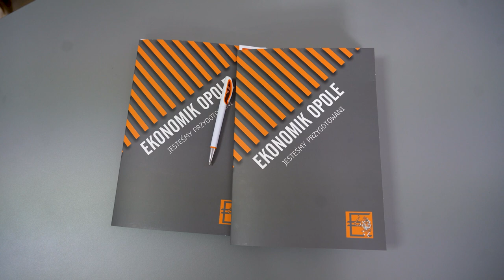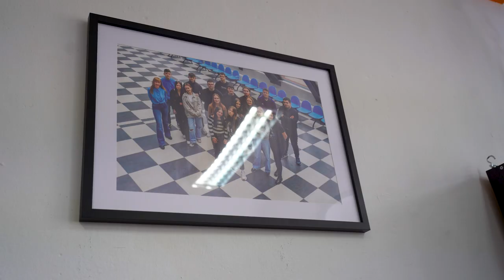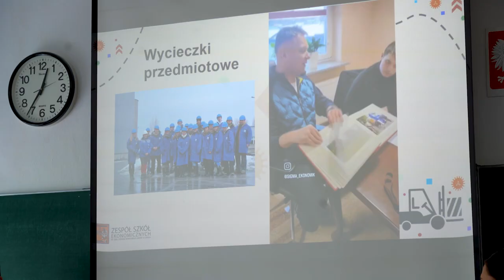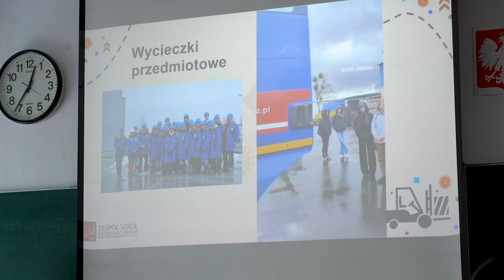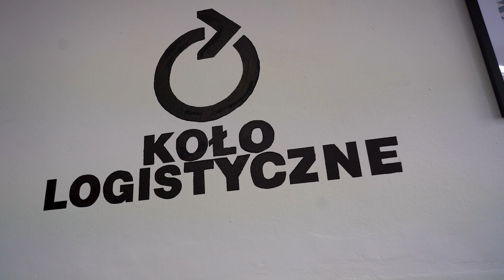Sala dla logistyków w Zespole Szkół Ekonomicznych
Uczniowie klas o profilu logistycznym w Zespole Szkół Ekonomicznych w Opolu wspólnie z nauczycielami stworzyli salę, która nazwali "nową przestrzenią dla logistyków". Część pieniędzy na jej przemianę i urządzenie przeznaczyli z wygranej w jednym z konkursów edukacyjnych a sami zabrali się do pracy nad jej urządzeniem.